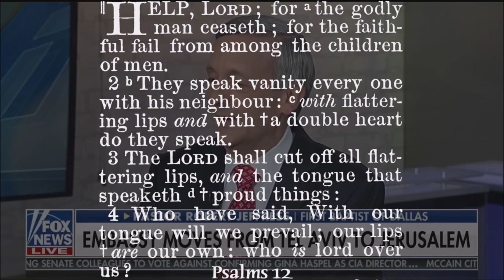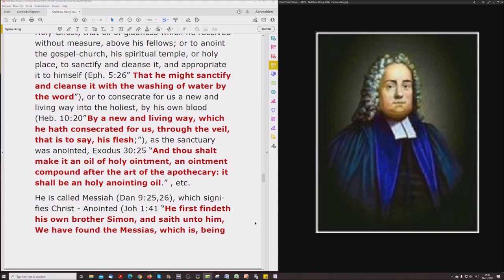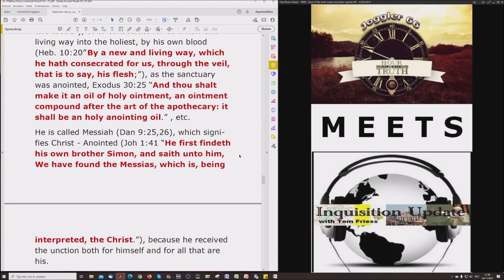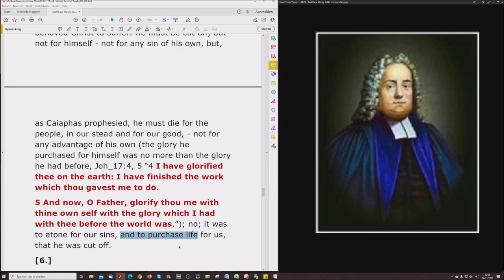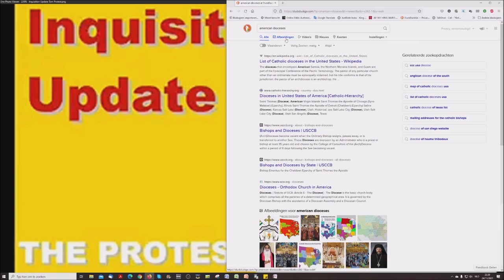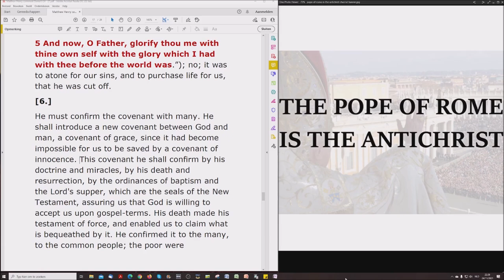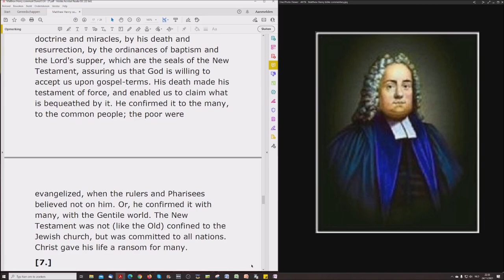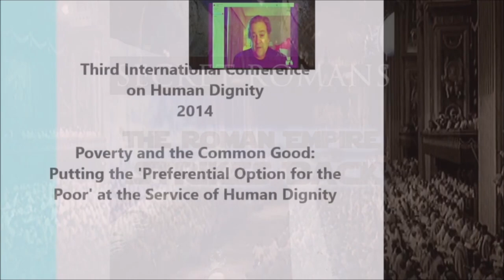Exploding The Israel Deception: Matthew Henry Commentary on Daniel 9: 24 - 27 # 3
1. Wrestling with an Angel

2. A new Look at Jesus Christ

3. The shocking Principles of Two Israels!

4. "Choice" and the Chosen Nation

5. The "70th Week of Daniel" Delusion

6. The Divine Divorce

7. When the Wall came Tumbling Down

8. 1948 - An "Unsinkable" Doctrin?

9. Titanic Truths about the Temple

10. When the River Euphrates Runs Dry

11. Frogs, Fables and Armageddon

12. Thunder from Heaven's Temple

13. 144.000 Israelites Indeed